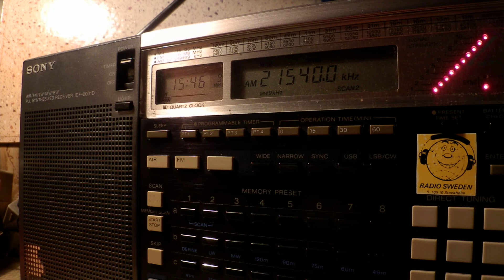14 01 2015 Radio Kuwait in Arabic to NEAf, WeEu 1544 on 9750, 21540 Sulaibiyah